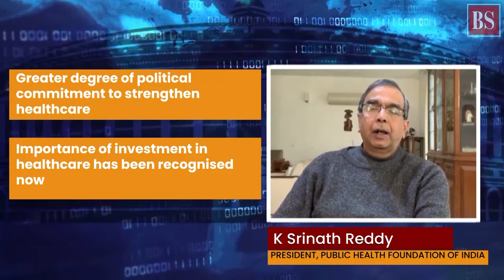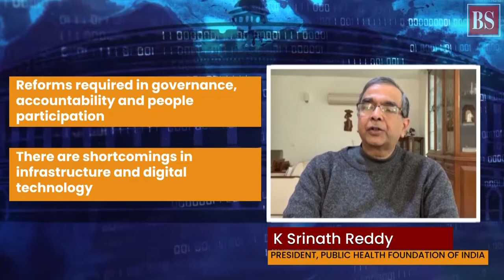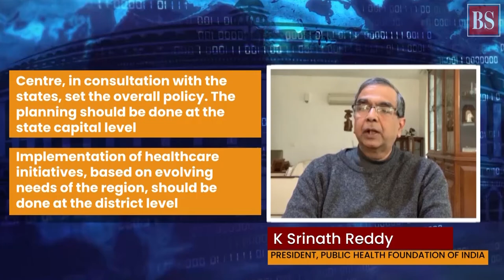What does K Srinath Reddy expect the FM to do for healthcare sector?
In budget 2022, India’s healthcare requires continued investment and attention to meet public health challenges, believes K Srinath Reddy, president of Public Health Foundation of India.